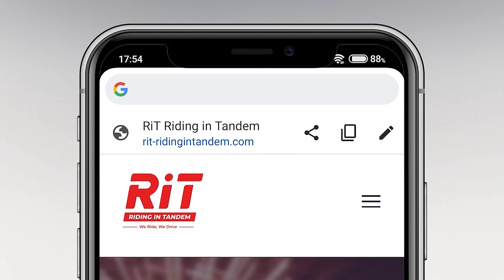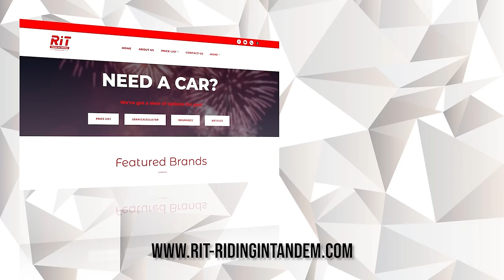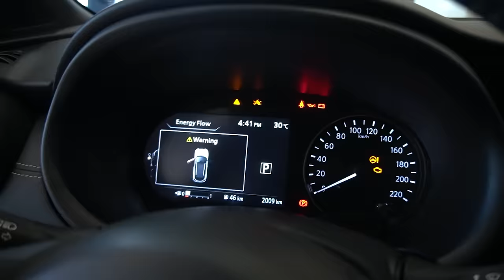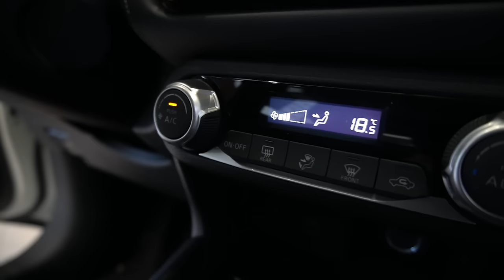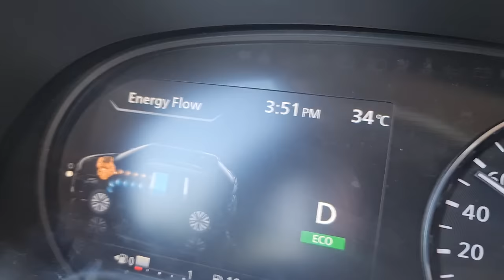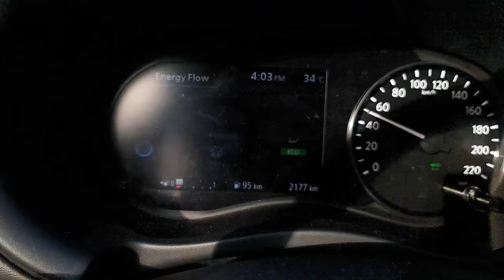2023 Nissan Kicks VL | Electric Car With Built-in Generator? | RiT Riding in Tandem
In this video we test the Nissan Kicks, an affordable electric vehicle with a built in generator. This affordable electric vehicle in the Philippines is a great start for the sustainable electrification of vehicles. The Kicks has a powerful motor, comfortable and quiet ride and can do impressive fuel mileage for the generator. Our video has an interior and exterior look, specifications, test drive, good and bad and our verdict for the car. The Nissan Kicks goes against crossovers like the Geely Coolray, Changan Cs35, Honda HRV, Toyota Corolla Cross, Chevrolet Tracker, but with tech it goes head to head with the Mitsubishi Outlander, Chery Tiggo 8 Pro PHEV, Toyota Corolla Cross Hybrid, BMW iX and even Tesla.